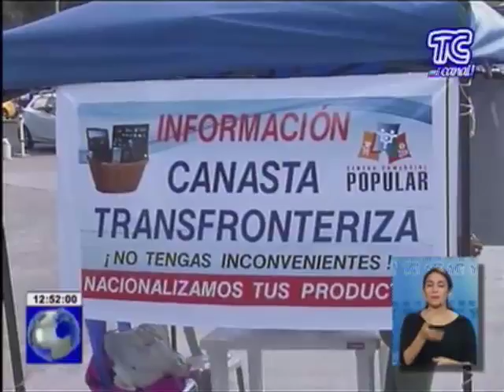Se reactiva el comercio en Tulcán con la canasta transfronteriza